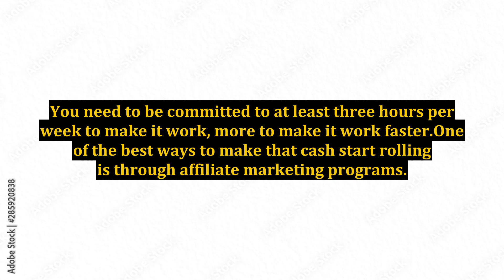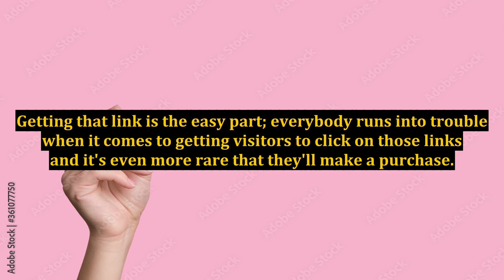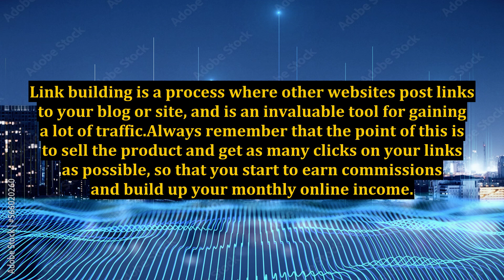A Foolproof Method To Make Money Online At Home